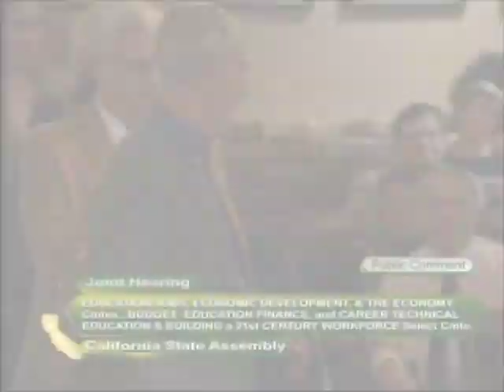Public Comment: CA Assembly Education Select Committee on Career Technical Education (4/4)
Members representing Metropolitan Education District (MetroED) speak during public comment at the February 21, 2018 Joint Informational Hearing of the California Assembly Education Select Committee On "Career Technical Education And Building A 21st Century Workforce."

MetroED Governing Board Member: Linda Goytia 0:00
SVCTE Teacher Michelle Sugden: 1:11
SVCTE Teacher Ray Sugden: 2:13
ASVAB Representative Jim Bergman: 03:18
MetroED Governing Board Member Daniel Bobay: 04:48
SVCTE Teacher Victoria Straubinger: 05:54
SVCTE Teacher Reed Shue: 07:04
MetroED Chief Business Officer Marie delaCruz: 08:17

Concluding statement by Committee Chair Patrick O'Donnell: 08:59